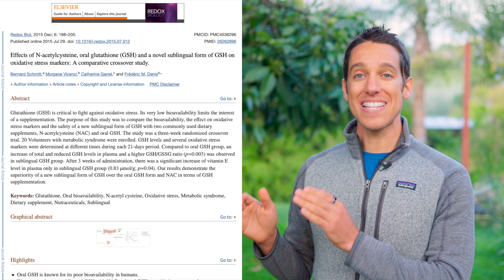N-Acetyl Cysteine vs. Glutathione - which is better?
Healthy levels of glutathione can contribute to longevity and the prevention of diseases like cancer, heart disease, and neurodegenerative disorders. It also helps enhance metabolic processes and energy production, which can lead to improved physical performance and recovery.

You can support your natural glutathione production with a healthy diet, but you can also increase it through supplementing. There are two main ways of doing this- through taking N-Acetyl Cysteine and through taking actual glutathione. But which one is more effective?

The content of this presentation, on AddictiveWellness.com and from Sage Dammers is for informational purposes only and is in no way intended as medical advice, as a substitute for medical counseling, or as a treatment or cure for any disease or health condition, nor should it be construed as such. Always work with a qualified health professional before making any changes to your diet, supplement use, prescription drug use, lifestyle, or exercise activities. Please understand that you assume all risks for the use, non-use, or misuse of this information.